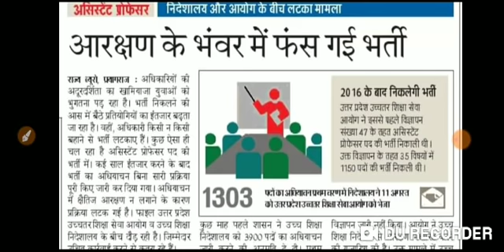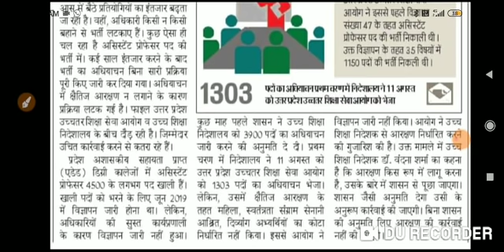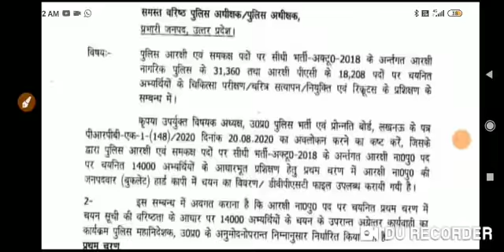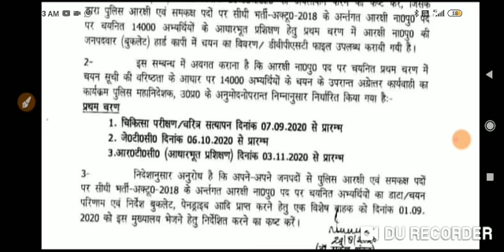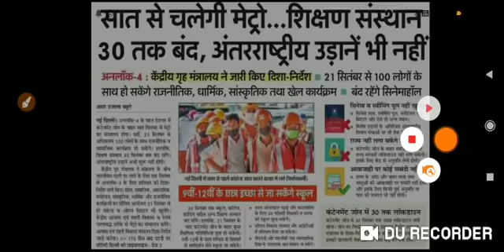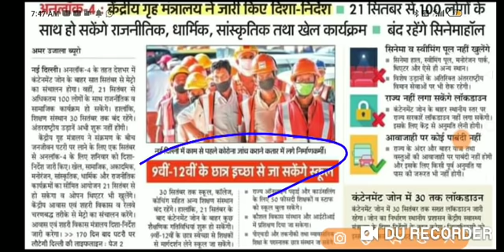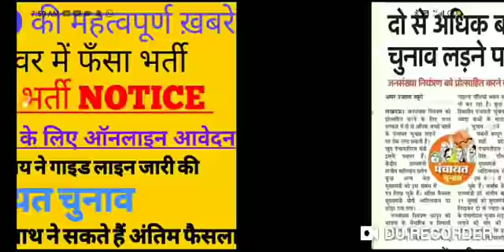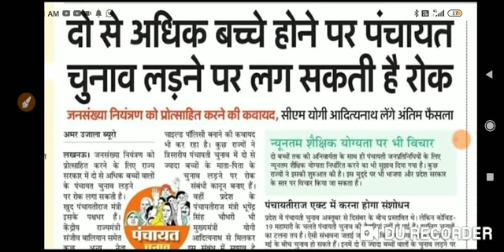30 अगस्त की महत्वपूर्ण ख़बरे दरोगा भर्ती RRB NTPC आरक्षण के विवाद में फसी यह भर्ती विज्ञापन ***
30 अगस्त 2020 की करंट अफेयर्स के महत्वपूर्ण Question -

29 अगस्त 2020करंट अफेयर्स के महत्वपूर्ण Question  -

28 अगस्त 2020 करंट अफेयर्स के Important Question  -

27 अगस्त 2020 करंट अफेयर्स के महत्वपूर्ण Question  -

26 अगस्त 2020 करंट अफेयर्स के महत्वपूर्ण Question  -

25 अगस्त 2020 की करंट अफेयर्स के महत्वपूर्ण Question -

24 अगस्त 2020 करंट अफेयर्स के महत्वपूर्ण Question  -

23 अगस्त 2020 की महत्वपूर्ण करंट अफेयर्स के Question -

22 अगस्त 2020 करंट अफेयर्स के महत्वपूर्ण Question  -

20 और 21 अगस्त 2020 की करंट अफेयर्स के महत्वपूर्ण Question -

19 अगस्त 2020 की महत्वपूर्ण Question  -

18 अगस्त 2020 की important current अफेयर्स के Question जो सभी प्रतियोगी परीक्षाओं के लिए उपयोगी है -

17 अगस्त 2020 करंट अफेयर्स के महत्वपूर्ण question  -

16 अगस्त 2020 करंट अफेयर्स के महत्वपूर्ण question  -

उत्तर प्रदेश अधीनस्थ सेवा चयन आयोग (UPSSSC)

यूपी दरोगा भर्ती 9534 पद

डेली करंट अफेयर्स के question

14 अगस्त 2020 करंट अफेयर्स के महत्वपूर्ण Question जो सभी प्रतियोगी परीक्षाओं के लिए उपयोगी  -

11-13 अगस्त करंट अफेयर्स के महत्वपूर्ण question -

09 और 10 अगस्त करंट अफेयर्स के महत्वपूर्ण question -

उत्तर प्रदेश अधीनस्थ चयन आयोग UPSSSC

RRB  NTPC परीक्षा 2020
RRC GROUOP -D परीक्षा 2020